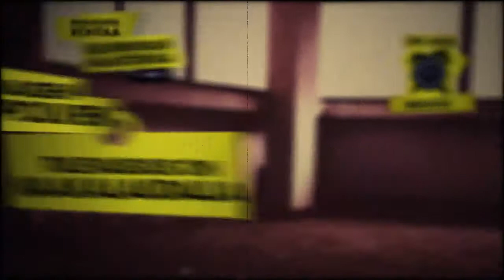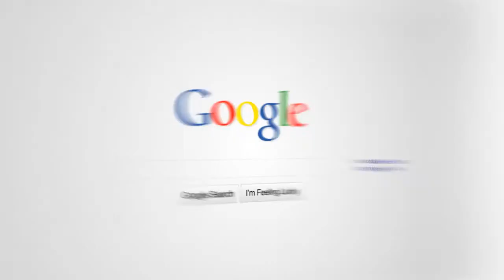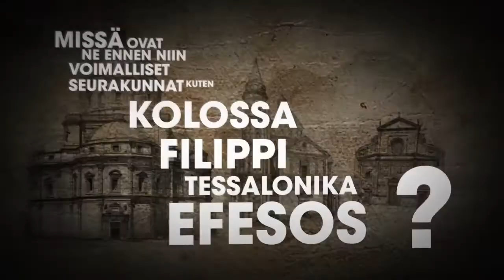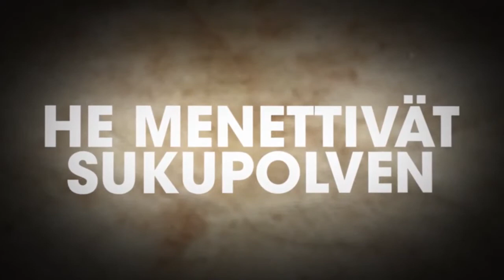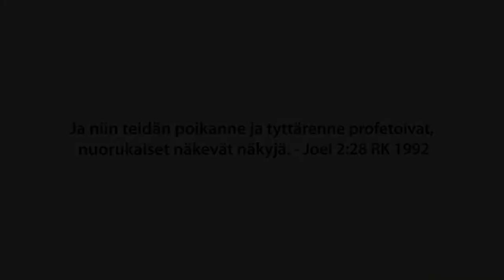It's Time To Wake Up! - Finnish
The 4-14 Window movement is an effort to focus the churches gaze on the next generation. This video was produced in collaboration with CBN Indonesia to be a blessing to the body of Christ worldwide. We hope it will help us all focus on this very important task of discipling the next generation.
script, music and sfx:
CBN Indonesia
design & animation:
Clarion Creative